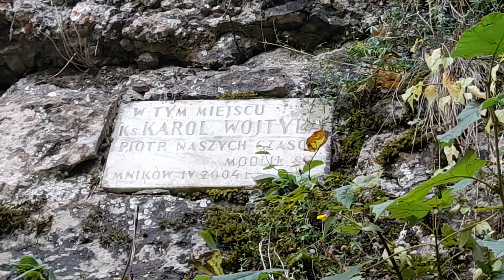Jan Paweł II tu był